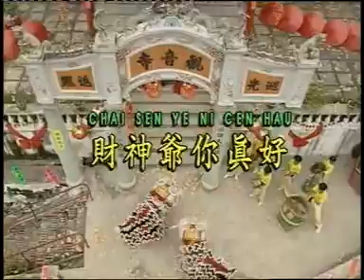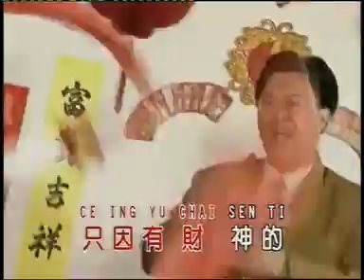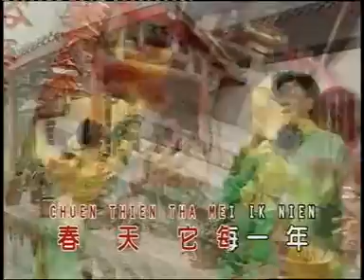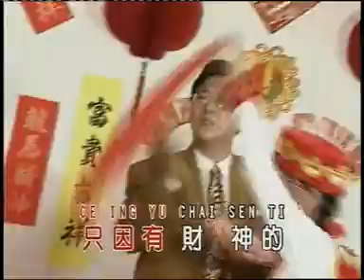CHAI SEN YE NI CEN HAU - ZHUANG XUE ZHONG (LAGU IMLEK)